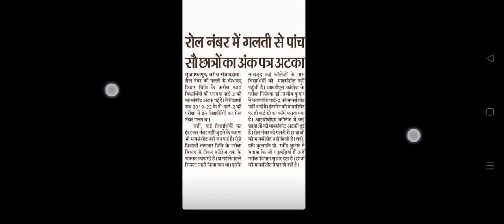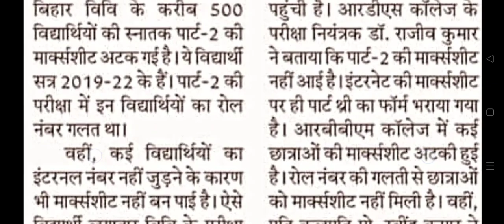brabu news: part 2 marksheet 2019-22, कब मिलेगा पार्ट-2 मार्कशीट कब आएगा पार्ट 3 रिजल्ट 2019 से 22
brabu university part 2 exam ba b.com b.sc
brabu ba part 2 ba exam news
brabu part 2 exam news today 2020-23

ba part 2 exam form kabse bharayega brabu
brabu ba part 2 exam update

brabu news today,brabu news today,brabu latest news on exam